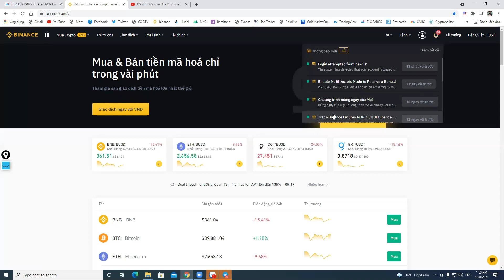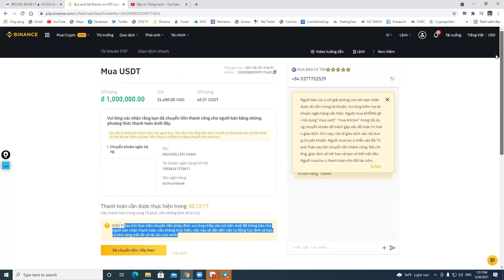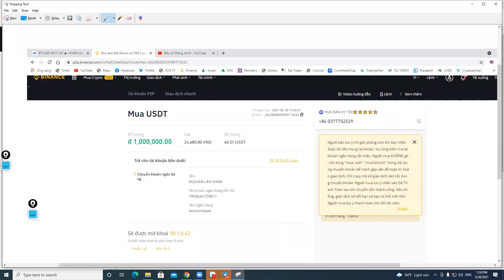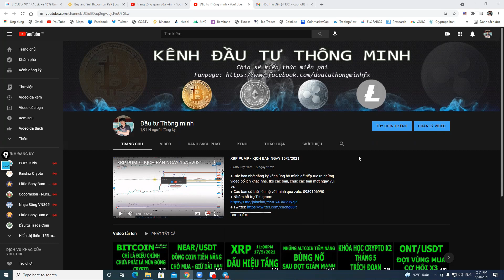HƯỚNG DẪN MUA USDT BẰNG VND TRÊN SÀN BINANCE - ĐỂ MUA BÁN TRADE COIN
🔥 Sàn Binance Nổi Tiếng [Giảm 20% Phí Giao Dịch Mãi Mãi]

Kịch bản mới nhất về XRP

🔥 Các bạn có thế đăng ký 1 số sàn Nổi Tiếng [Giảm 20% Phí Giao Dịch Mãi Mãi]:

💰 Đăng ký sàn MGTC.IO để nhận miễn phí đồng coin sàn trị giá gần 200$

CHÚ Ý ⚠ Kênh Đầu Tư Thông Minh chỉ là Mục Đích Thông Tin Và Không Được Xem Là Lời Khuyên Đầu Tư, Các bạn nên tự tìm hiểu trước khi đưa ra quyết định đầu tư của mình
📺 TƯ VẤN ĐÀO TẠO KHÓA HỌC PHÂN TÍCH KỸ THUẬT
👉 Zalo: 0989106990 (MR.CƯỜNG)